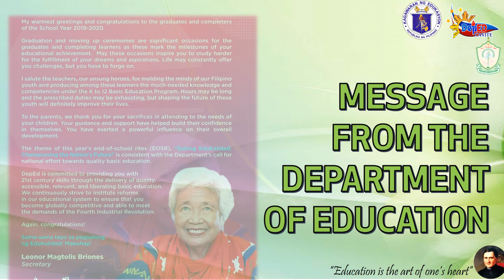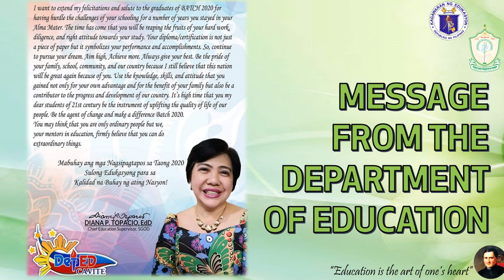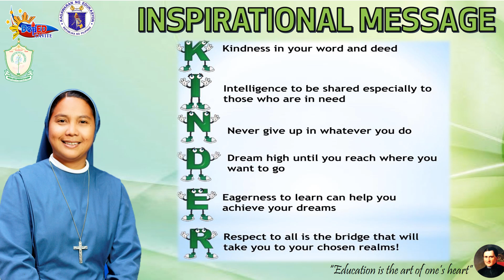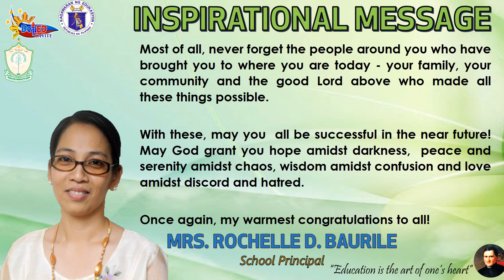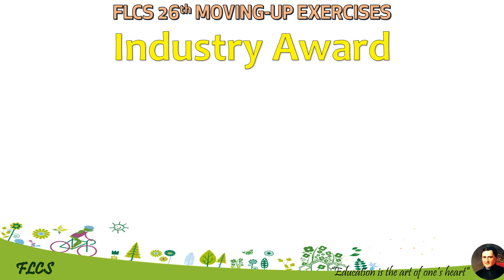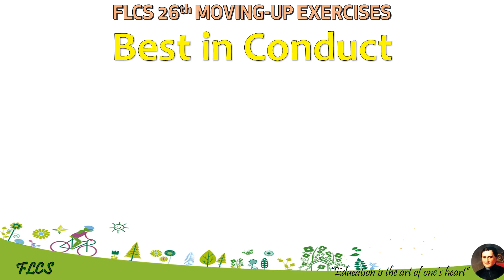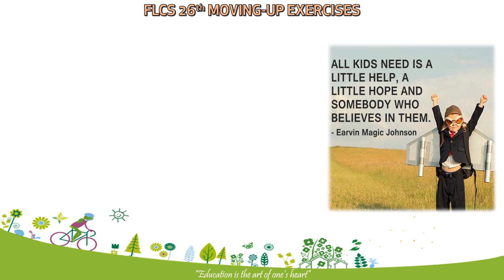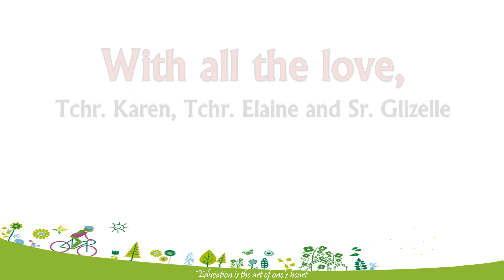FLCS 26TH MOVING UP EXERCISES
Welcome to our Kinder 2 Moving - Up Exercises
Fr. Luigi Caburlotto School congratulates all the recipients of Academic Excellence Awards and Awards for Outstanding Performance in Specific Discipline.
May the protection of St. Joseph and Blessed Fr. Luigi Caburlotto be with us all.